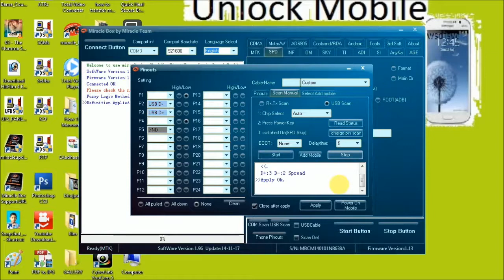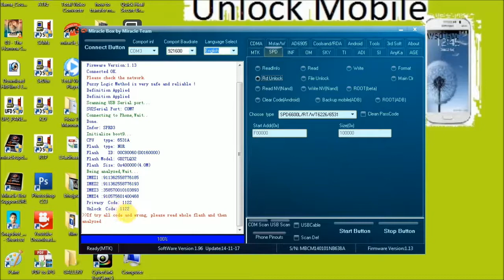Unlock karbonn k451+ 100%Solutions ? in miracle box : hindi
How To unlock karbonn k451+ 100% solution in miracle box
hindi video